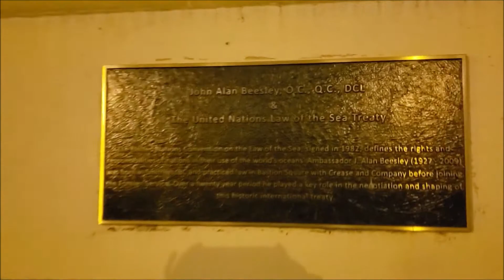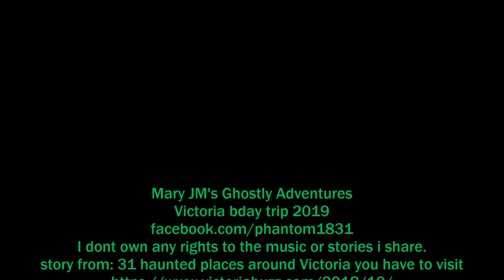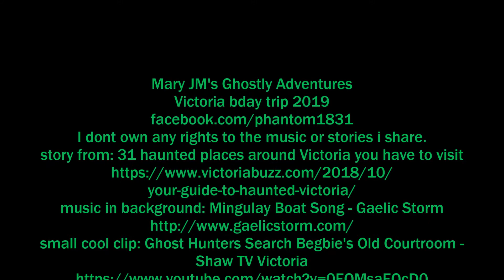haunted maritime museum